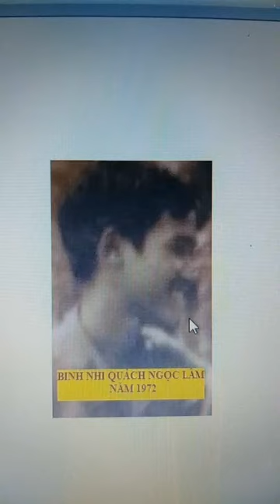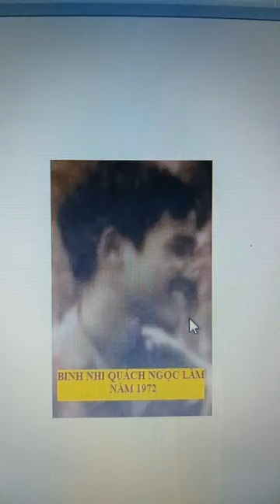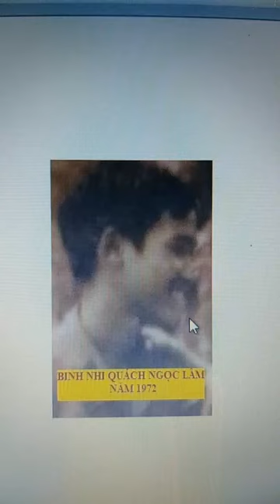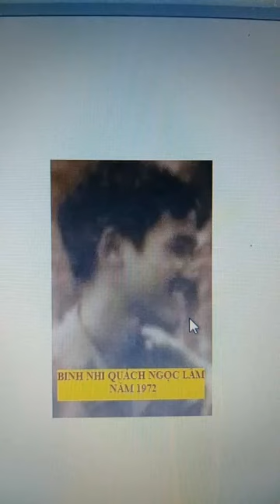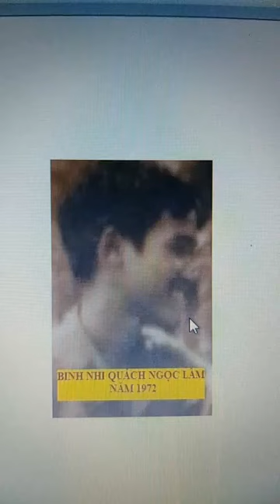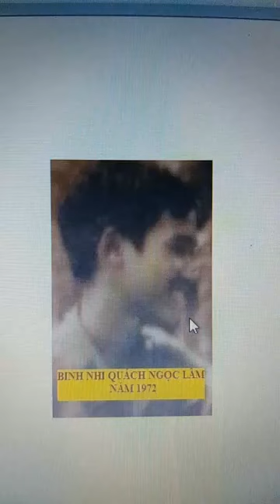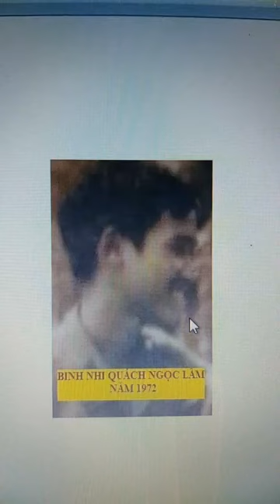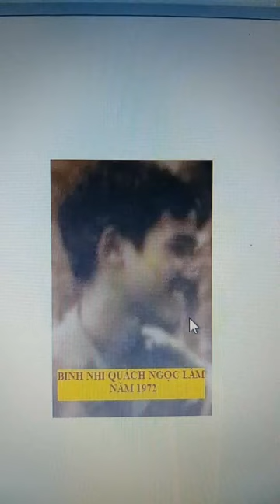NGÀY ẤY - TÔI: LÍNH BINH NHÌ - Tg: Quách Ngọc Lâm